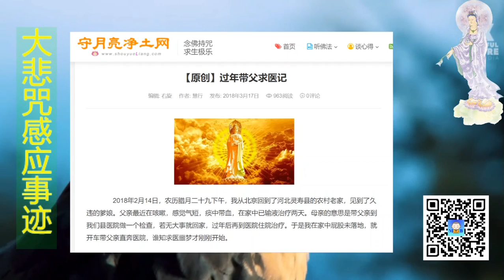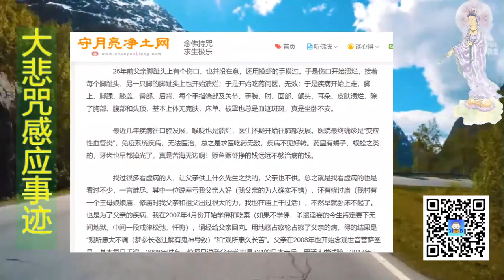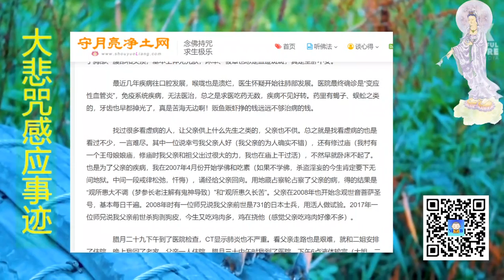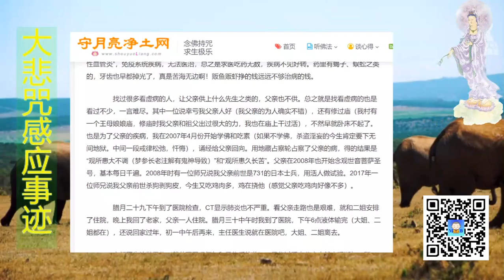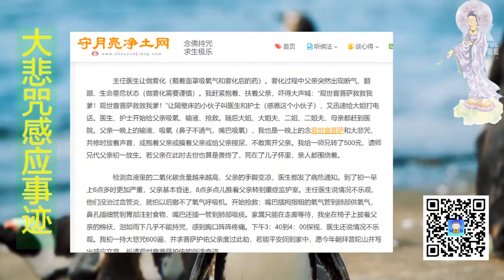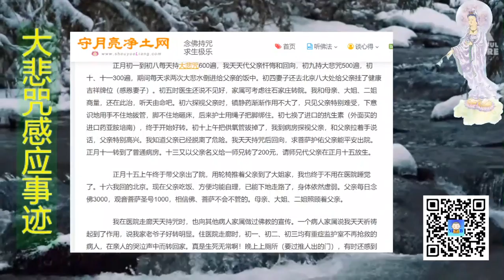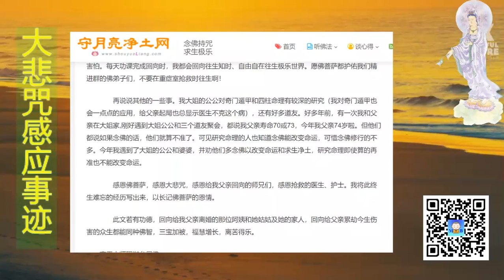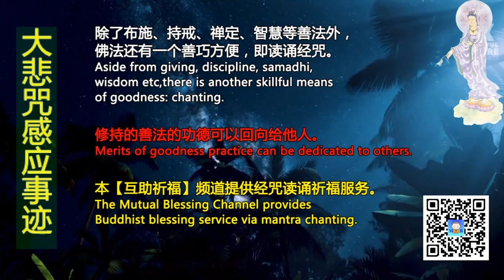大悲咒 过年带父求医记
Support our Mutual Blessing Channel:
打赏支持【互助祈福】频道：